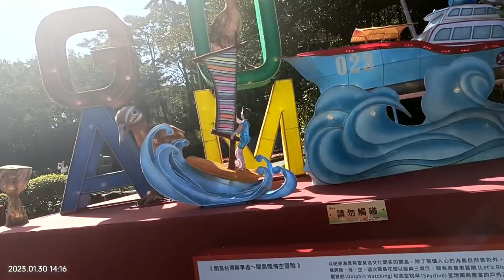morning view of lantern 3D in Taipei 2023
celebration of lantern festival in Taipei at San yat -sen memorial park